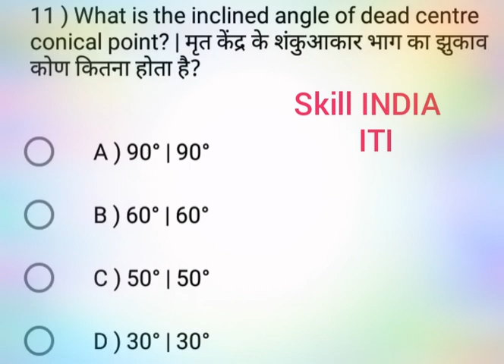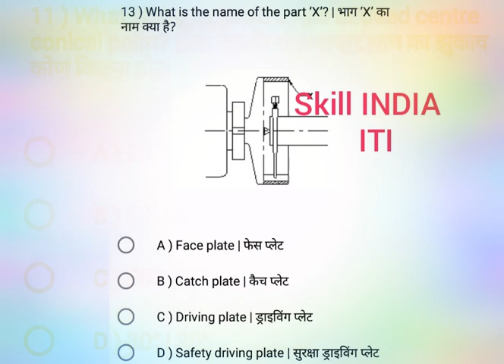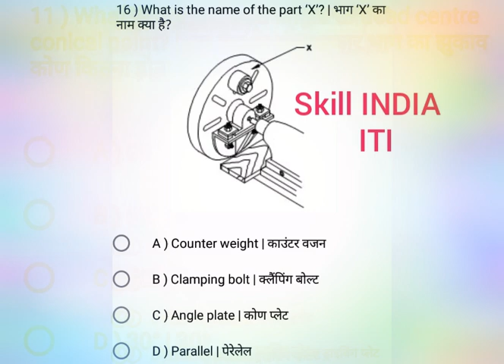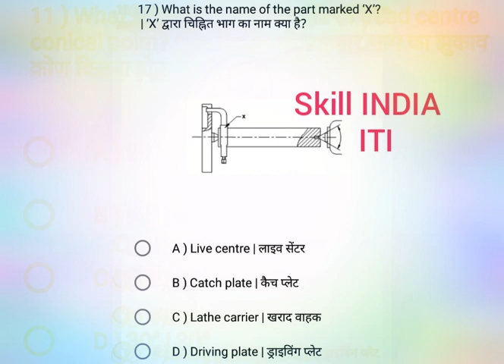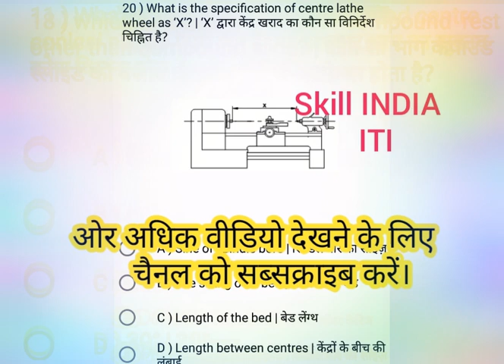## Lathe machine most imp question##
यह वीडियो लेथ मशीन के समस्त उप साधन के ऊपर आधारित है इसमें सभी प्रकार के लिए अथवा चीन के उप साधन के कुछ बहुत ही महत्वपूर्ण ऑब्जेक्टिव क्वेश्चन को तैयार किया गया है जो सभी प्रकार की परीक्षा में बहुत उपयोगी है वीडियो अच्छा लगा तो प्लीज चैनल को लाइक कीजिए और अधिक से अधिक प्रशिक्षणार्थियों को चैनल की लिंक शेयर कीजिए कुछ सुझाव हो तो बिल्कुल  कमेंट कीजिए
हमारा उद्देश्य आपके लिए बेहतर से बेहतर क्वेश्चन लाना है जो आपको आने वाली गवर्नमेंट एग्जाम के लिए महत्वपूर्ण क्वेश्चन आपके पास एकत्रित हो